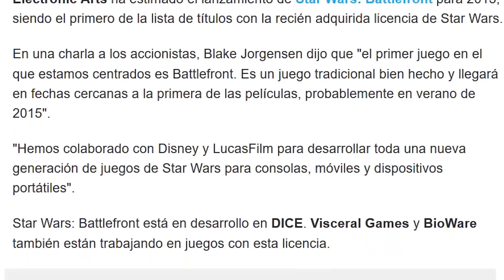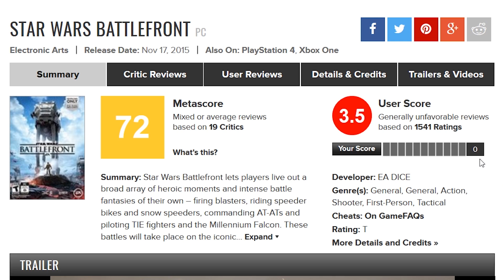Star Wars Battlefront II y el público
Firmo para que Jar Jar Binks sea un personaje jugable y esté ROTÍSIMO.